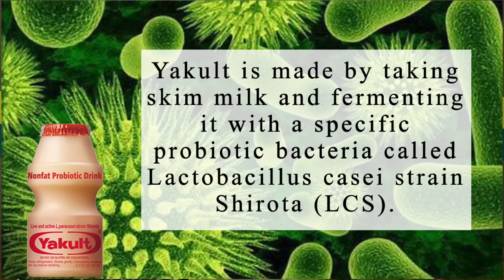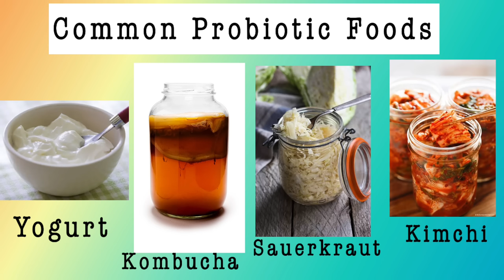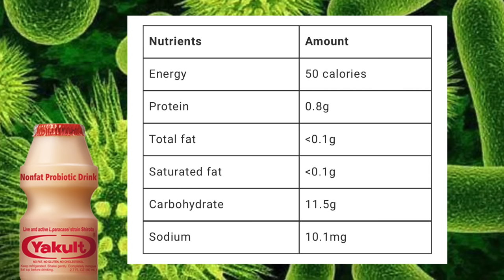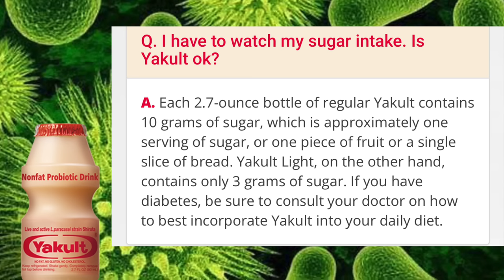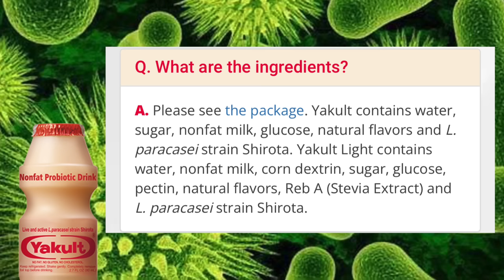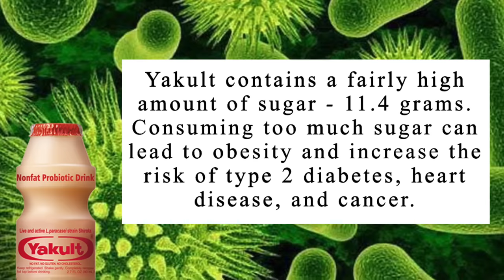Yakult: Safe Bang Inumin Araw-araw?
Yakult is a fermented dairy beverage that was originally created in Japan back in 1935. It comes in tiny bottles that contain about 80 milliliters (just under 3 oz) of the citrusy, milky sweet drink. Because it’s marketed as a healthy probiotic drink, it’s important to look into how healthy this drink actually is. Is it safe? Does it actually support good health? Let’s find out.

Clinic details:
3rd Floor of Bell-Kenz Tower
127 Malakas Street